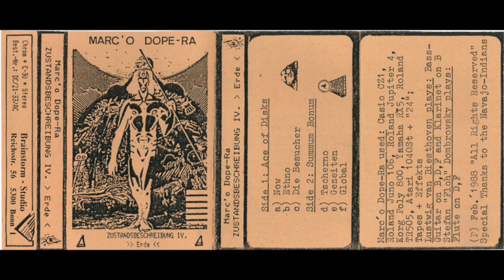Marc' O Dope Ra* – Zustandsbeschreibung IV ERDE (Full Cassette) (Germany Experimental 1988)